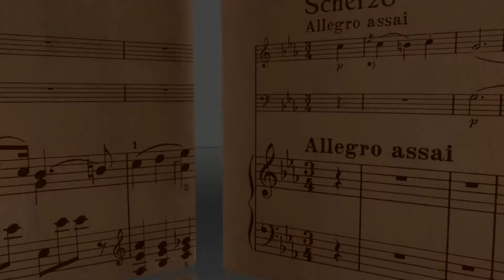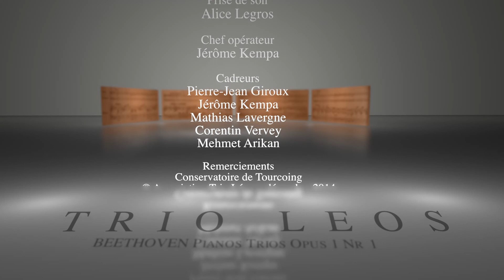Beethoven trio opus 1 n°1 Finale, trio Leos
Beethoven, trio opus 1 n°1, Finale, Trio Leos, Pablo Schatzman, Guillaume Lafeuille, Jean-Michel Dayez